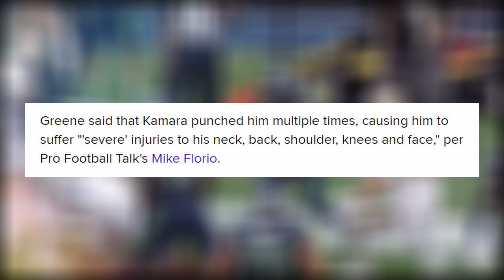New Video Released Shows Saints RB Att@ck At Vegas Nightclub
New video shows Saints running back att@cking another man